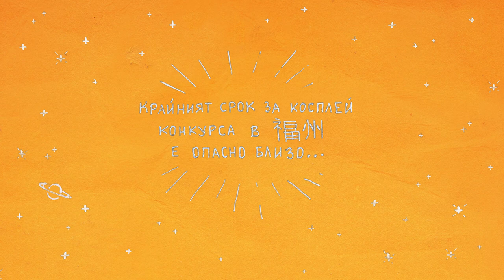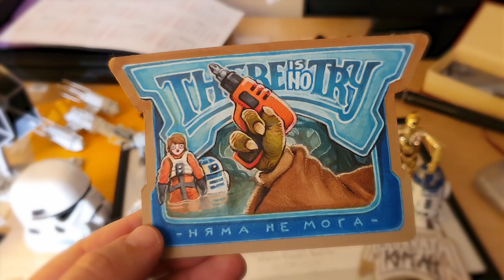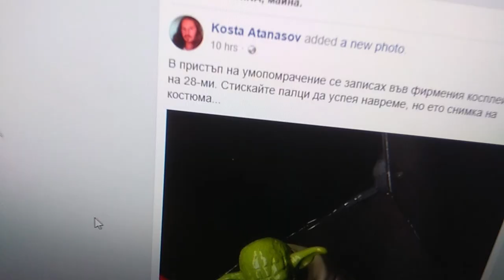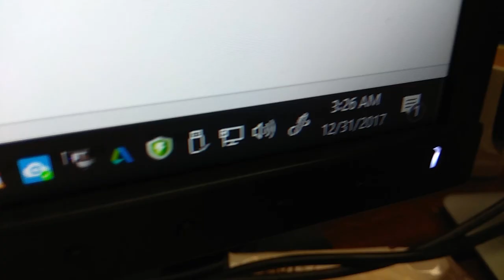10 | Пътуване в Китай | Няма не мога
Продължавам да строя костюма на Рипли от "Пришълци" с подръчни средства в Китай.

"Няма не мога"

Възможно ли е човек да има негативен брой неврони? На теория не би трябвало, обаче аз  явно съм готов да експериментирам върху себе си до последно, работейки по косплей костюма. Остава хикс време до предаването на снимките за косплей конкурса, като хикс вече е отрицателно число...

Татяна Атанасова, Теодора Деви, Владимир Атанасов, Ros Din, Юлиана Манова, Max Damage, Моника Запрянова, Аркадий Атанасов, Владимир Иванов, Bat Bayan

🚀 За ранен достъп до епизоди и разни други готини неща разгледайте страницата и се абонирате на:

🚀Фейсбук страница, където чат-пат публикувам неща в реално време:
Facebook.com/Jovis.Adventures/

🚀Онлайн магазин, където можете да си купите принт или тениска с мои рисунки:

Български субтитри: Галя Георгиева
Английски субтитри: Татяна Атанасова
Руски субтитри: Уляна Йорданова

🚀 За "Приключенията на Джовката":
Казвам се Коста Атанасов. Приятелите ме наричат “Джовката”. Аз съм художник и това ми позволява да работя навсякъде. Обожавам да пътешествам, и преди три години започнах работа в Китай. Тогава започнах и тези серии, снимайки с телефона си интересните неща, които се случваха около мен - а такива никога не лиспват. Не съм съвсем сигурен защо, но имам някакъв особен талант винаги да се забърквам в нови приключения. Постоянно се тласкам извън зоната си на комфорт, казвам “да” на неочакваното, и винаги съм готов да последвам онези неслучайни магически моменти, които още по-ясно изпъкват извън ежедневното.

Този влог е разказ и е история. Всеки епизод е толкова различен, колкото са различни дните ми - а когато си на път, дните никога не се повтарят. Всичко по пътя е вдъхновяващо, всичко е магическо, а предизвикателствата не са пречките по пътя - те СА Пътят. Този канал е отражение на нещата, които обичам, и тук ще намерите:

🏍На първо място, пътуване и приключения. Обожавам да пътешествам и това е едно от нещата, които палят моя вътрешен огън. Дали съм в Китай, Камбоджа, Сингапур, Хонг Конг или някъде из България - чрез тези серии вие можете да се включите в моето пътуване. “Приключенията на Джовката” е пътепис, но не от онези скучните, туристическите, които разказват как незнамсиквото било построено хиляда седемстотин и субурнайста година, а от онези, които са повече личен дневник, отколкото туристически пътеводител. Фокусът е върху чувства, впечатления и преживявания. Географията и историята не са моята силна страна. Откривам ги в движение, докато пътувам. Така е по-интересно. Губене по пътя, впускане в неочакваното, изследване, любопитство и ентусиазъм, спонтанност и импровизация - това са моите неща, моята стихия. Това обичам да правя, и в този ред на мисли:

🎨Като художник, обичам да създавам, и в този влог са засегнати дизайн, рисуване и креативност като цяло. Обичам да работя с ръцете си, и винаги се стремя да уча нови начини да създавам. Изкуство, творчески процес, вдъхновение, търсене на своя глас и своя начин на изразяване - това са все теми, които са засегнати тук, защото ме интересуват горещо. А покрай тези две неща идва и тр🔖етото, най-важно:

🙋Хората, които срещам по пътя си. Такива, които са и вдъхновени, и вдъхновяващи - които горят в това, което правят. Такива, които влагат любов, старание, смисъл и философия в работата си. Истинските майстори. Обожавам контакта с такива хора, стремя се да разбера какво ги кара да са такива, каквито са, и се стремя да се уча от тях.

📔Разбира се, всяко истинско пътуване навън неизбежно се превръща и в пътуване навътре. Опитвам се да бъда максимално честен със себе си в този дневник и максимално открит, създавайки го, защото иначе не би имал истинска ценност и смисъл за никого.

Надявам се, че ще има смисъл за вас, и добре дошли в “Приключенията на Джовката”! :)

🚀 Ако сте прочели до тук: Значи или сме приятели, или ви е станало интересно - и в двата случая, ако това видео ви е харесало, можете да ме подкрепите като се абонирате, лайкнете, коментирате и споделите с приятели. Причината да ви подканя изобщо е, че горните неща са параметрите, по които ютюб преценява кое видео заслужава да стигне до повече хора; А за мен това означава дали ще имам възможност някой ден да продължа да работя сериозно по тези серии или не. Радвам се, че гледахте до тук! Поздрави, и ще се видим в следващия епизод!